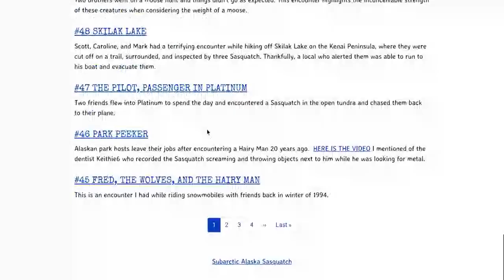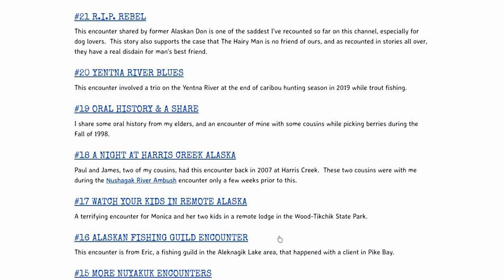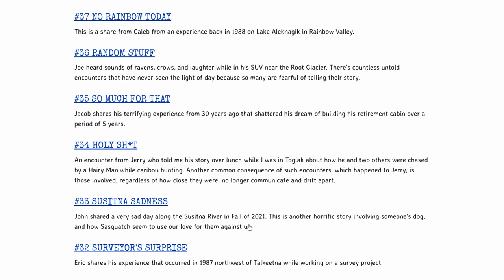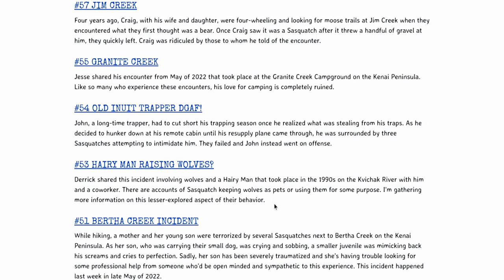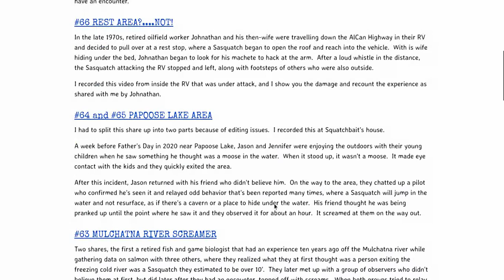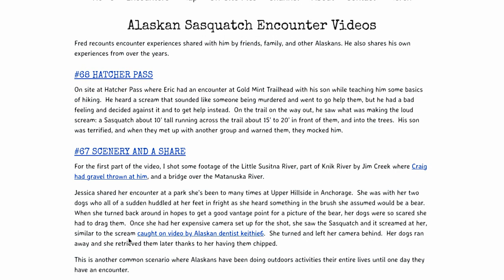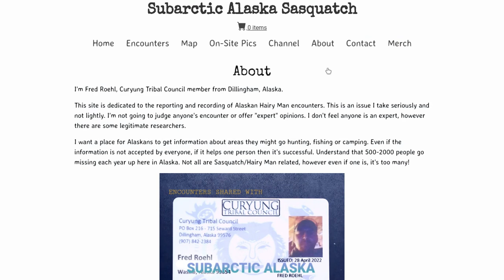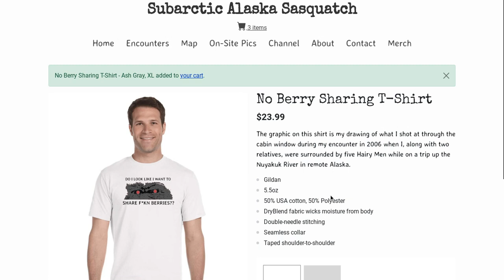Reviewing SUBARCTIC ALASKA SASQUATCH SA,A,S for short (Fred's Site)